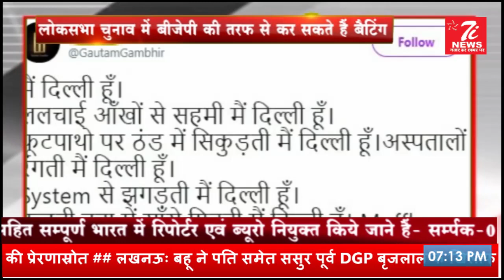गौतम गंभीर की चुनावी पारी शुरू !